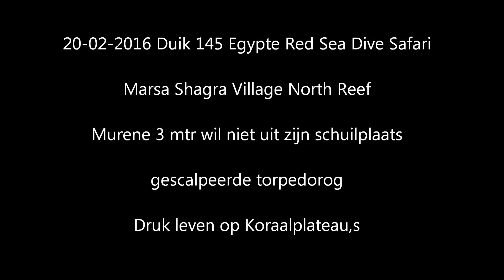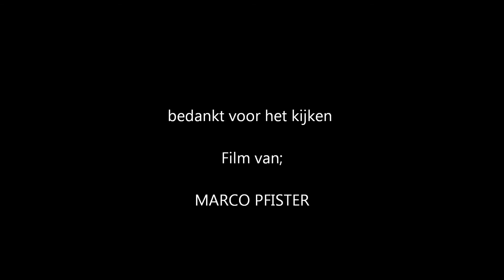20 02 2016 Duik 145 Egypte Red Sea Dive Safari Marsa Shagra Village North Reef